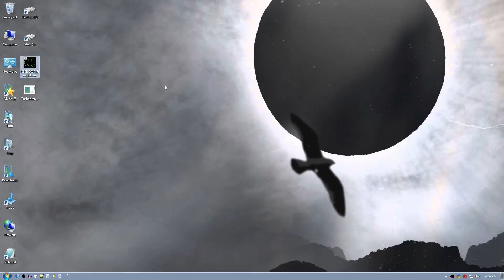The Real Common Sense Security Essentials 2019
Now I'm a Cr1tikal copy
This is the greatest anti virus of All Time